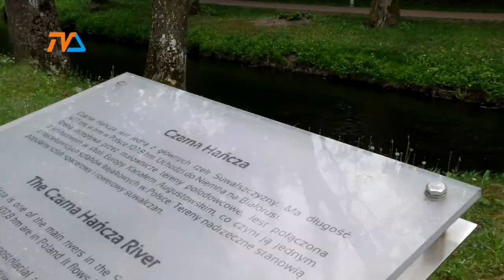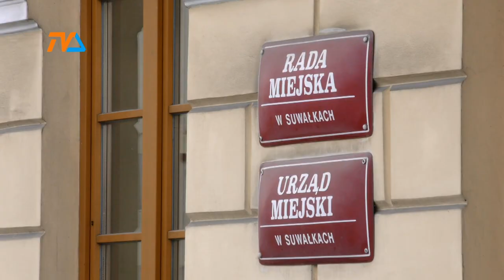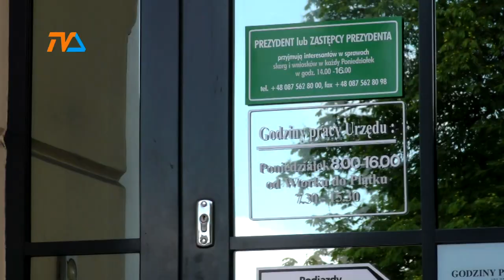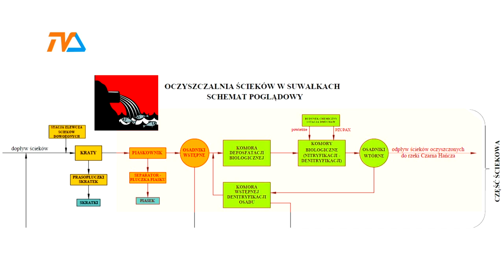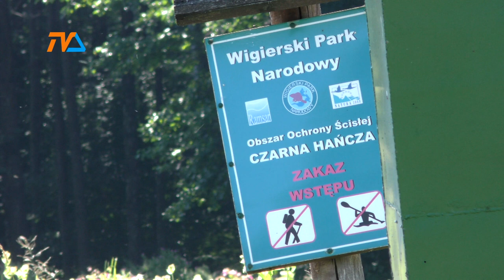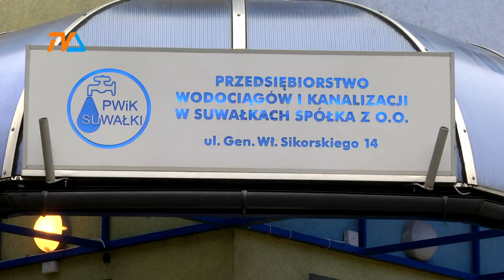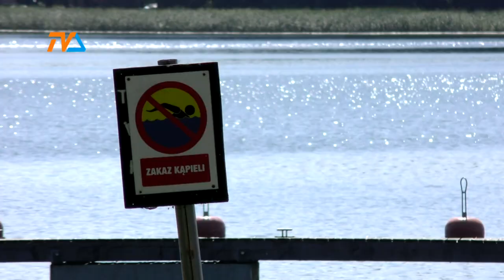Awaria w oczyszczalni: winni ludzie. |TVSUWAŁKI